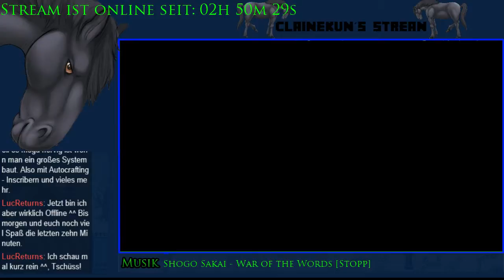[GER] [20:00 Uhr] Minecraft FTB Infinity (Part 12)